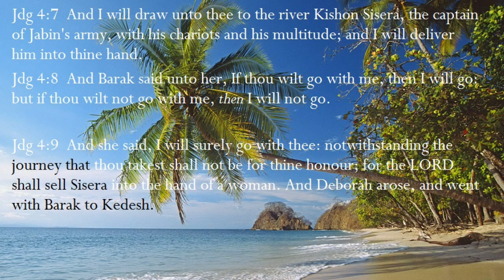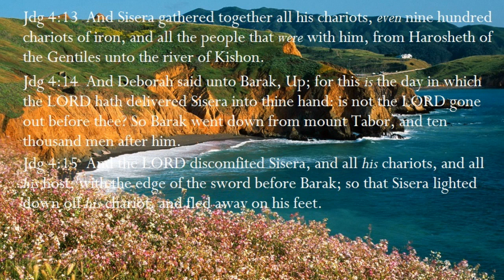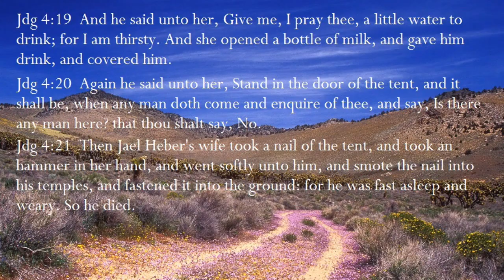OYER MI KYEM : GHANA's WORSHIP SONG with Bible Scriptures